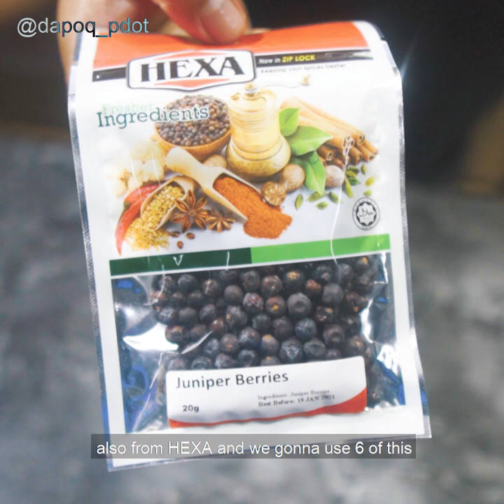1 Minit Resepi Dapoq Pdot: Hayama Akira Fried Chicken